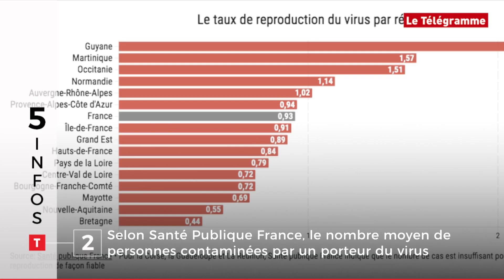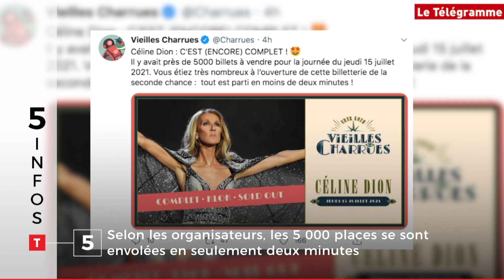Lannion, Covid-19 et Greenpeace... Cinq infos bretonnes du 24 juin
Incendie volontaire à Lannion, la Bretagne a le taux de circulation du Covid-19 le plus faible du pays, Greenpeace dénonce "l'élevage industriel" breton, ramassage des algues vertes en Morbihan et le concert de Céline Dion aux Vieilles Charrues 2021 complet : en deux minutes et tout en images, voici les cinq infos bretonnes du mercredi 24 juin. Vous avez deux minutes ?